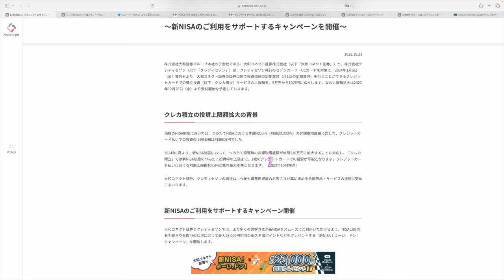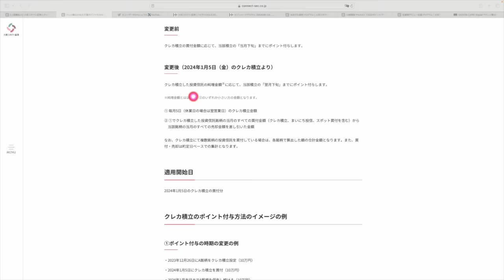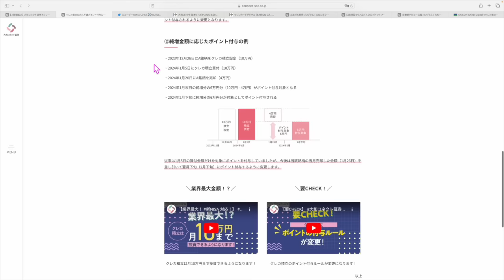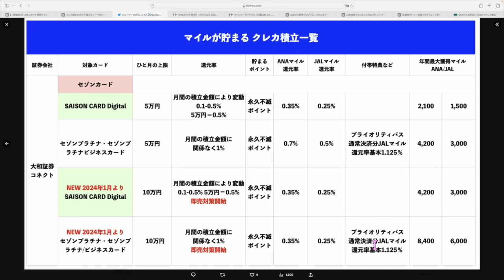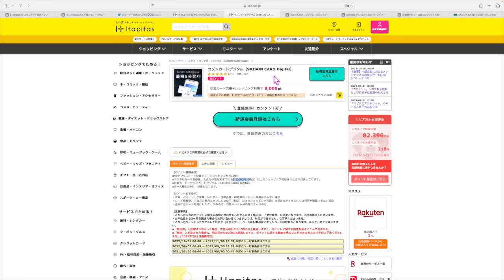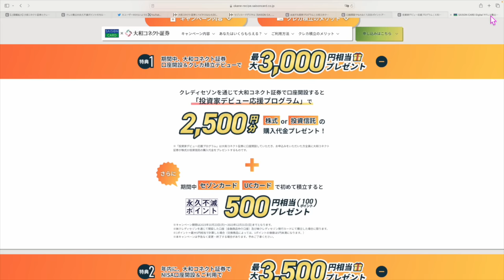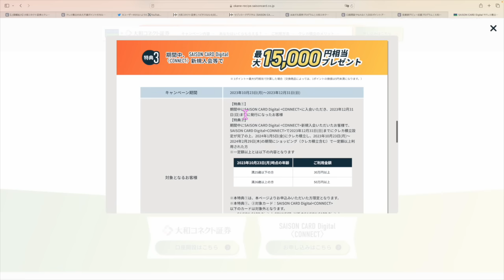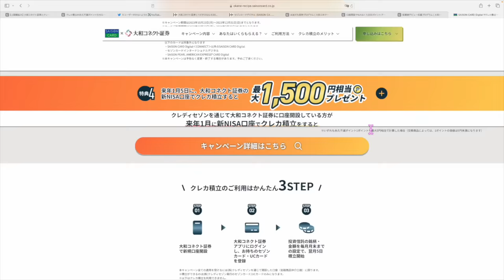クレカ積立とうとう即売対策へ…大和証券コネクト2024年10万円に引き上げて受ける変更点について。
毎日10日間クリックだけで4,000円( ✧Д✧) ｶｯ!!これはやばいです‼️

1️⃣Wi-Fi切って上のコードからアプリをDL
2️⃣ログインしないで上のURLから再度入り登録
3️⃣登録時、電話番号で登録(サブ端末でLINEで入ったらダメでした。奥様アカウントは電話番号でできました！)
4️⃣トップ画面の下、中央のギフトをクリック
5️⃣チェックインを10日間で完

☑️コネクト紹介コード
TVXFBZAF

☑️大和証券コネクトHP

番号　00098010